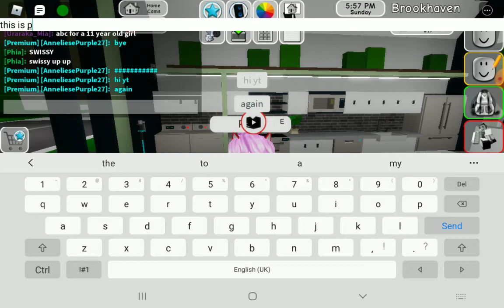brookhaven pt 2